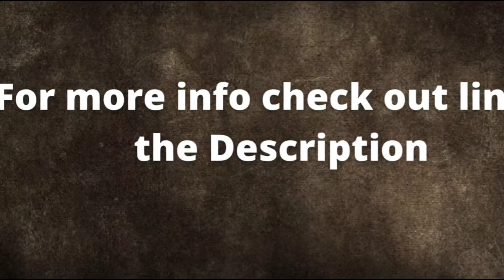FLIPKART HAUL FOR MEN 2022 ll FLIPKART MEN ETHNIC FOOTWEAR COLLECTIONS 💗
Hiii  Friends 👋

How are you all. I hope you all are doing good 👍
Today's video is about FLIPKART HAUL 😍
FLIPKART MEN ETHNIC FOOTWEARS ❤
Product links are available below do check it out friends 😊